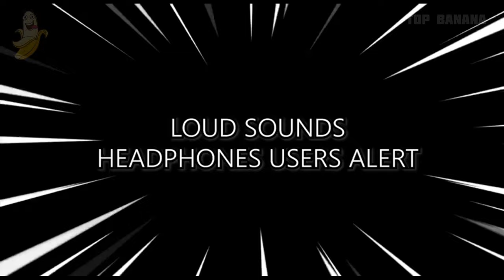🍧16 "Ice Cream Truck" Sound Variations in 70 Seconds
Hey hey hey thats ICE TRUCK has arrived. Would you like some tasty treat?
It seems robots like icecream too!
What effect do you like most?

🧑Hi, I'm aspiring musician who finds joy in creating various sound effects and different variations. At daytime I work as music producer and create electronic music, and at night do this funny and crazy videos.

I created all my videos using free images and green screen videos combined with different video clips, edited them with Adobe Premiere Pro for fancy sound and visual effects.
🕟Personally I spend about 5 hours to create such videos so my viewers can easily feel the difference between the original and my creation.

🎵I create audio vatiations and video in such a way that the viewers experience new quality and unique content.